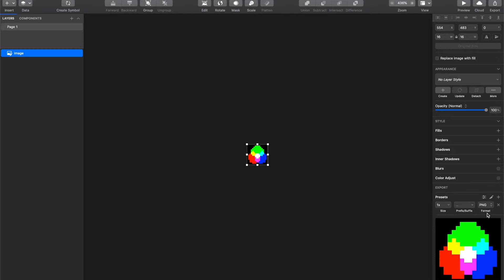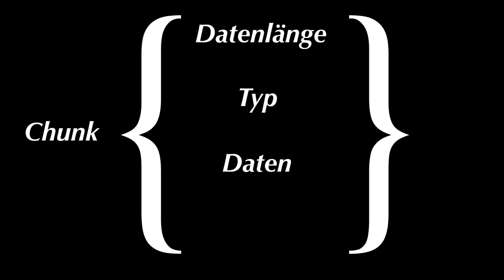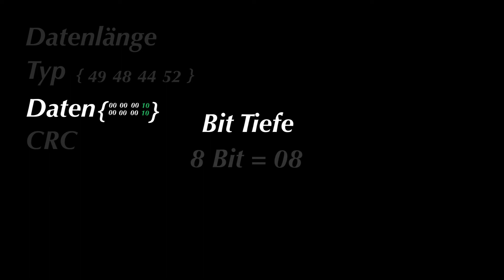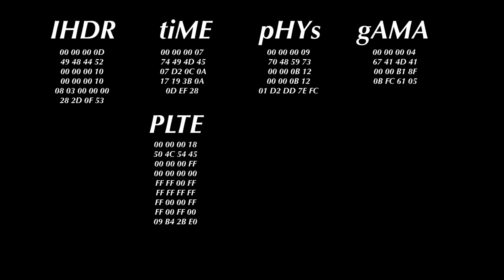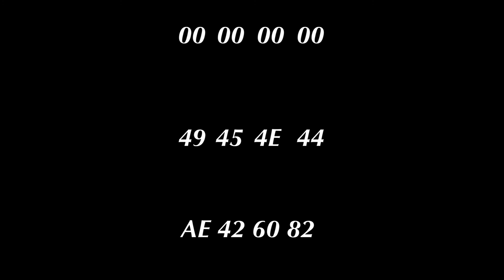Wie werden PNG Dateien erstellt?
Wenn du dich schon immer gefragt hast wie eine PNG Bild-Datei aufgebaut ist, bist du bei diesem Video genau richtig.

Hier geht es um den Aufbau einer PNG Datei.
Wir nutzen noch keinen Code, hier wird noch nicht programmiert, alles noch sehr theoretisch.

Mit Programmen wie Photoshop oder Paint wurde uns das Erstellen eines PNG Bildes, um einiges
erleichtert.

Ich persönlich bin ein großer Fan von low-level programming und hoffe ihr seid es auch, denn bald geht es los mit C++, wie wir damit eine PNG Datei selber erstellen ohne zusätzliche libraries.